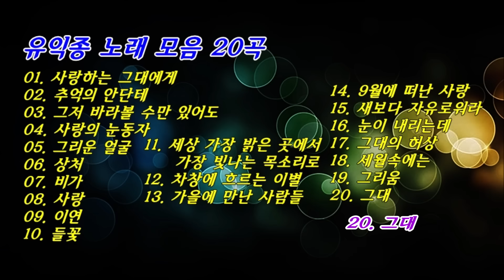유익종 노래 모음 20곡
01. 사랑하는 그대에게
02. 추억의 안단테
03. 그저 바라볼 수만 있어도
04. 사랑의 눈동자
05. 그리운 얼굴
06. 상처
07. 비가
08. 사랑
09. 이연
10. 들꽃
11. 세상 가장 밝은 곳에서 가장 빛나는 목소리로
12. 차창에 흐르는 이별
13. 가을에 만난 사람들
14. 9월에 떠난 사랑
15. 새보다 자유로워라
16. 눈이 내리는데
17. 그대의 허상
18. 세월속에는
19. 그리움
20. 그대